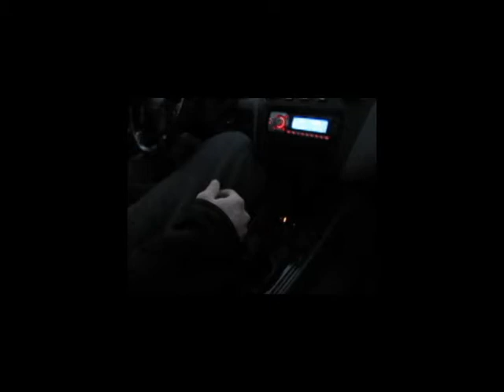launching the cambie!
2 guys jumping off the cambie bridge into false creek. Vancouver B.C Canada